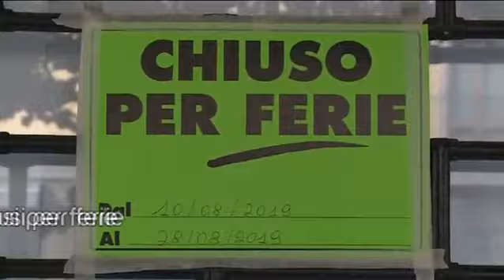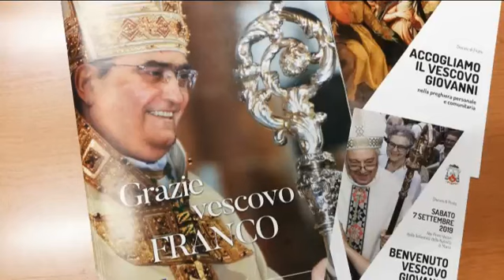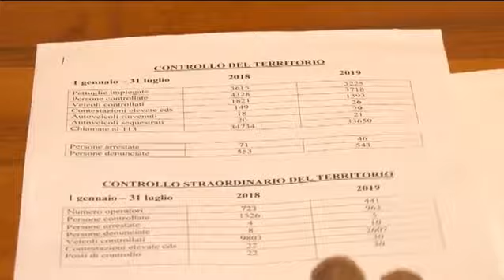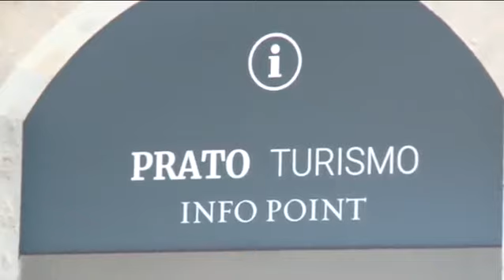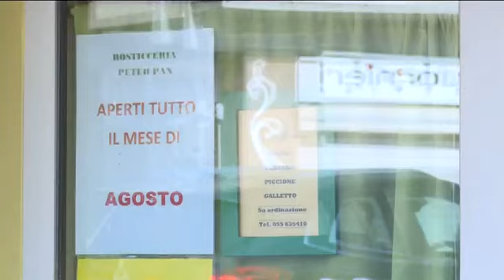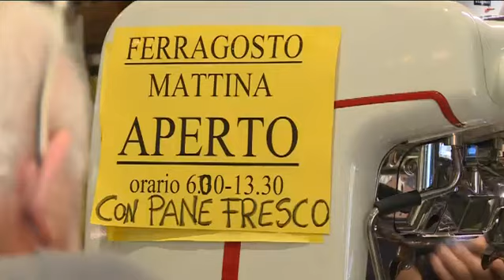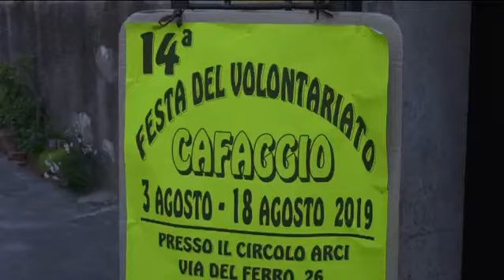Telegiornale del 14 08 2019 ore 20 30